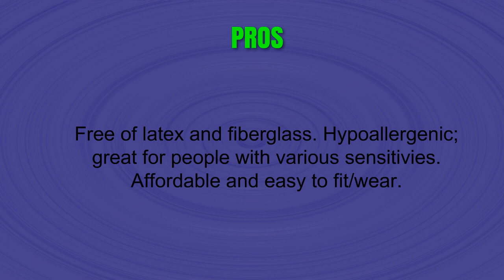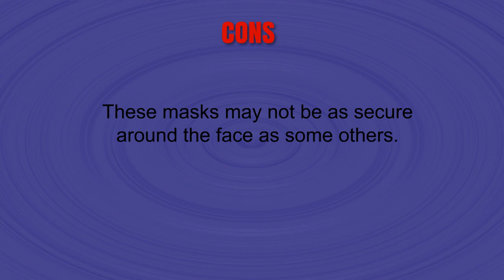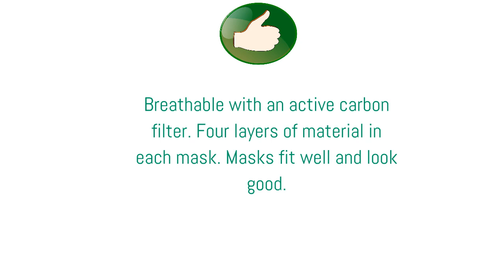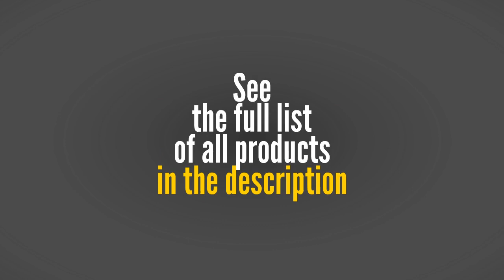3 Best Disposable Face Masks You Can Buy 2019 - Disposable Face Masks Reviews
3. Arctiic 50 pc Surgical Earloop Disposable Medical Face Masks

2. FWPP Earloop Disposable Surgical Face Flu Masks, 3+1(Filter Layer) Ply Super Filter Pollen Dust and Bacteria, Anti Allergy Dental Medical Procedure Masks, Pack of 50 Pcs(Dream Black)

1. Yamde 50 Pcs Disposable Earloop Face Masks Germ Dust Protection Four Layer Activated Carbon Filter Face Masks